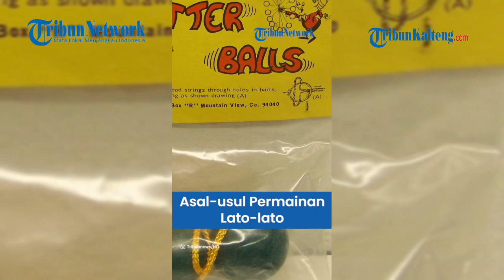Jokowi Main Lato-lato, Asal Mula Lato-lato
Lantas dari manakah permainan ini berasal dan sejak kapan ada di Indonesia? Berikut ulasannya untuk Anda.

Baru-baru ini permainan tradisional lato-lato kembali digemari hingga menjadi viral.

Bahkan, pemainnya bukan hanya anak-anak, melainkan juga orang dewasa.

Sejauh ini, belum diketahui secara pasti siapa yang menciptakan permainan lato-lato.